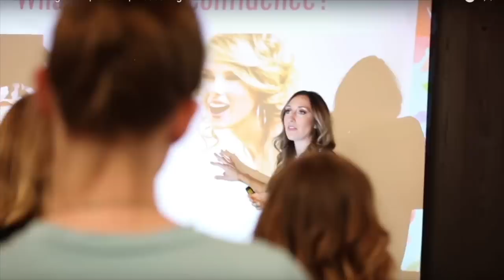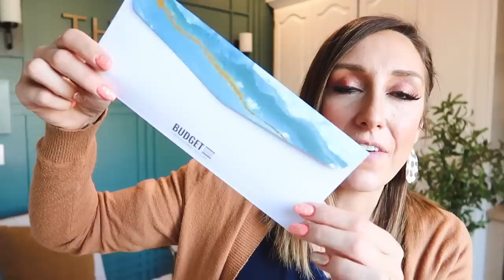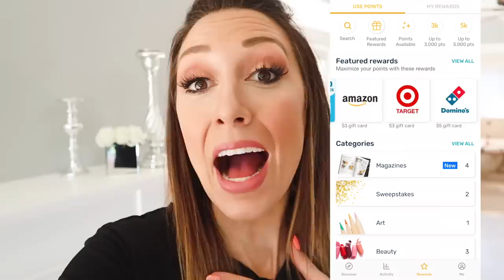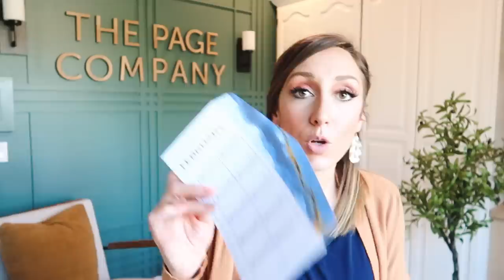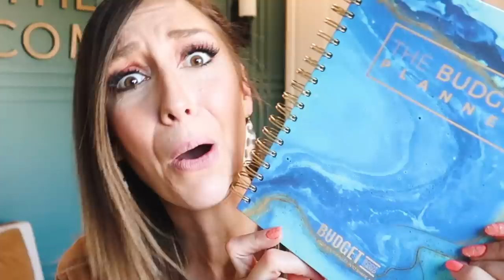Top 5 Tips to NEVER go over budget again! (Ps I doubt you’re doing these!) Jordan Page Tips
Budgeting does NOT have to be complicated! Here are 5 unique tips for never going over budget again! Are you doing any of these already?

PRODUCTS & LINKS MENTIONED OR SHOWN

♡ Watch to see how having 7 Bank Accounts turn you into a budgeting master

Let us know below what you'd like to see next.

♡ About me:
My husband Bubba and I have 8 kids in 10 years and live in Utah. I'm all about family, budgeting, frugal living, productivity and organization, and fun! You might have seen me on TLC, The Today Show, Rachael Ray, Good Morning America, Inside Edition, and more. I have two programs, a super fun budgeting program called Budget Boot Camp and Productivity Boot Camp

♡ Want to send me something? Send to:
     12180 s 300e #1028